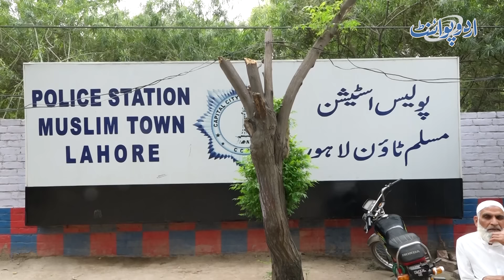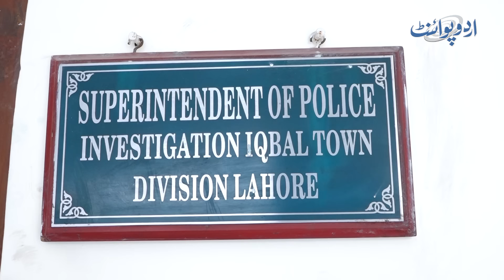Biwi Ne Shohar Ko Canada Se Pakistan Bhijwaya Aur Phir Aashna Ke Sath Mil Kar Jaan Se Marwa Diya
Anchor: Faraz Nizam